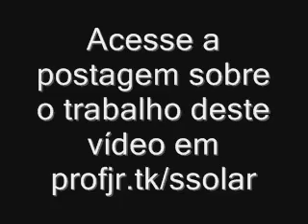Sistema Solar em escala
Trabalho que mostra aos alunos, proporcionalmente, o tamanho dos planetas diante do Sol.
ou acesse o link direto para este trabalho: profjr.tk/ssolar.